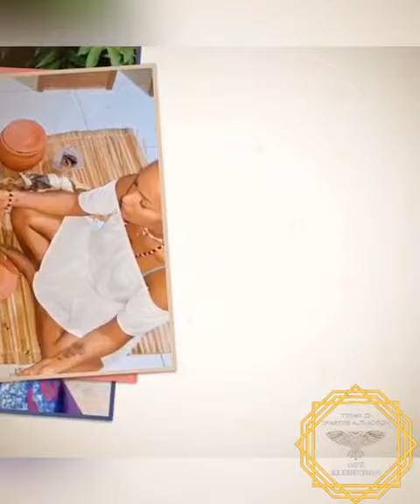Isefá( Sacralização dos ikins)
Venha fazer seu isefá